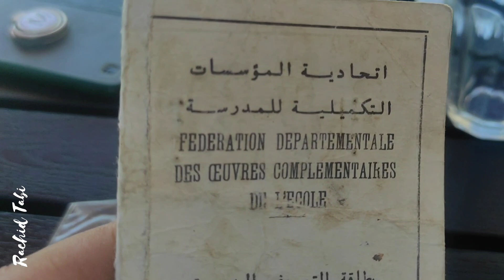قم_للمعلم_و_فه_التبجيلا كلمات إطارات في حق معلميهم .شكرا و ألف شكر يا معلمي.